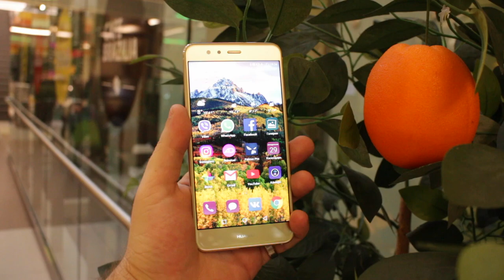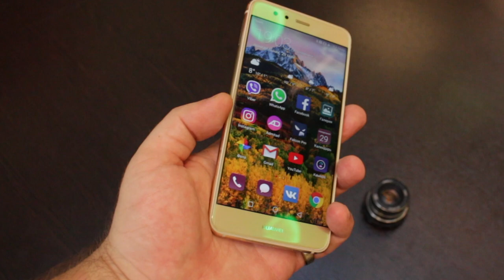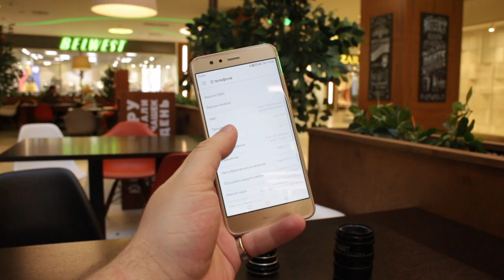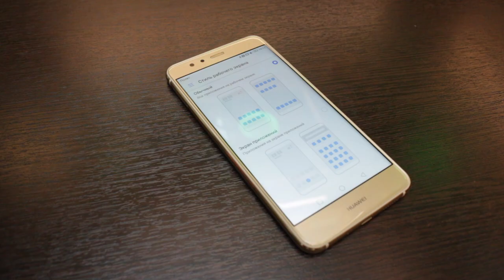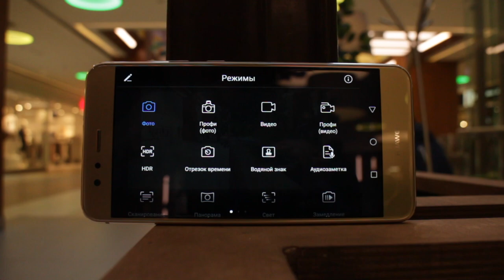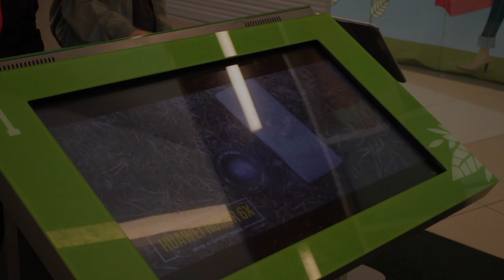Обзор Huawei P10 Lite - купить ФЛАГМАН за недорого в 2017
Характеристики Huawei P10 lite:

Операционная система: Android 7.0 (EMUI 5.1)
Дисплей: IPS, 5.2"/1920х1080 (FullHD), 2.5D‑стекло
Процессор: HiSilicon Kirin 658 (4x2.1 GHz Cortex-A53 & 4x1.7 GHz Cortex-A53) (+ сопроцессор i5)
Графический ускоритель: Mali-T830 MP2
Основная Камера: 12 Мп, диафрагма f/2.0, пиксели 1,25 мкм, фазовый автофокус, вспышка Dual Tone, запись видео 1080p
Фронтальная камера: 8 Мп, диафрагма f/2.0
Оперативная память (RAM): 3 ГБ
Встроенная память (ROM): 32 ГБ
Тип карты памяти: microSD, microSDHC, microSDXC (макс. 128 ГБ)
Связь: 2G/3G/4G (FDD LTE: Band 1/3/7/8/20; UMTS (WCDMA) / HSPA+ / DC-HSDPA: Band 1/2/5/8; GSM / EDGE: 850/900/1800/1900 MHz
Тип SIM карты: 2 nano-SIM
Навигация: GPS, A-GPS, GLONASS
Интерфейсы: Wi-Fi 802.11 ac/a/b/g/n, 2,4 или 5 ГГц, Bluetooth 4.1 (A2DP, LE), разъем micro USB, 3.5 мм для гарнитуры, DLNA
Датчики: акселерометр, датчик положения в пространстве, датчик освещенности, компас, гироскоп, G-sensor
Дополнительно: Быстрая зарядка (18 Вт, 9 В, 2 А), NFC, сканер отпечатков пальцев, световой индикатор (несколько цветов)
Аккумулятор: несъёмный 3000 мАч

Материал корпуса: стекло-пластик
Габаритные размеры (В*Ш*Г): 146,5x72x7,2 мм
Вес: 146 г